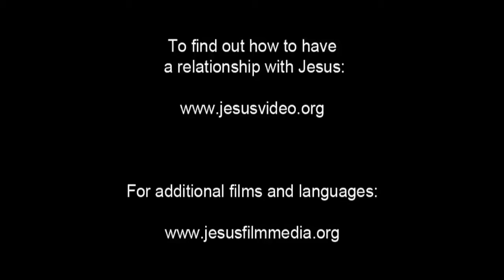French! Confess Jesus As Lord! Believe In Jesus Resurrection! Surely Saved Forever!(7)